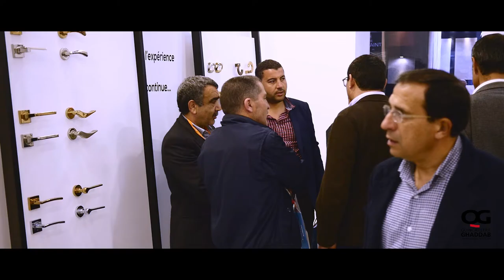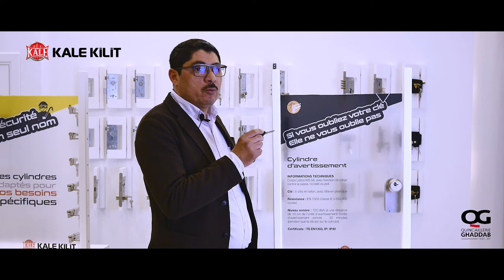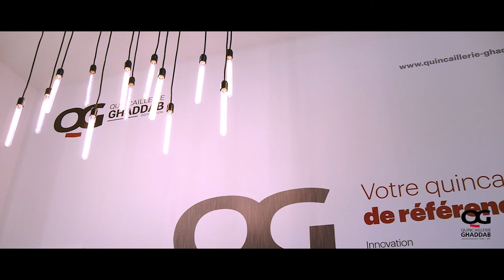QUINCAILLERIE GHADDAB / FOIRE KRAM MARS 2018 قصر المعارض بالكرم 2018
Client : Société Quincaillerie Ghaddab
Concept & Scénario : Pictus Co.
الحريف : مصرف الغضّاب
 فكرة و إنتاج : بيكتيس كو

Ce Film est conçu lors du foire d'exposition El Kram 2018 pour le compte du client "Société Quincaillerie Ghaddab".

 تمّ إنجاز هذا الفيلم في إطار معرض الكرم لفائدة شركة مصرف الغضّاب